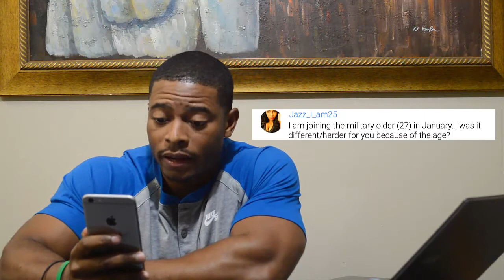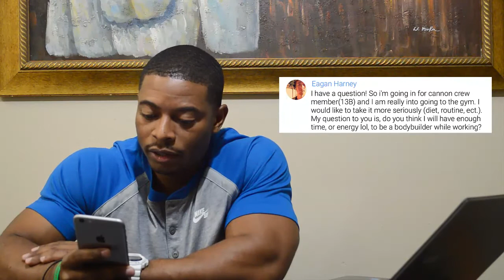Ask A Soldier | Army Basic Training Q&A (Ep.1)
This is the first Episode of many to come Ask A Soldier Question & Answers about Basic Training and AIT.  keep them coming guys so i can do more Q&A's for ya.